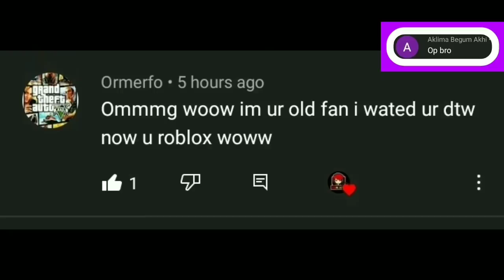Shinchan Collecting Squid Game Dolls in Dude Theft Wars | Green Gaming Sasti Gta V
Shinchan Collecting Squid Game Dolls in Dude Theft Wars | Green Gaming Vikki Sena
Shinchan Collecting Squid Game Dolls in
Gta Shinchan
Vikki Sena Gta V
Gta V
Sasti Gta V
Dude Theft Wars Green Gaming
Green Gaming Video
Sasti Gta
Squid Game Shinchan
Squid Game Red Light Green Light
Squid Game Dolls